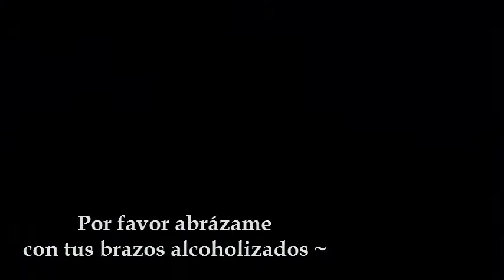Effy and Cook ( Fire & Rise) - Give you what you like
Skins